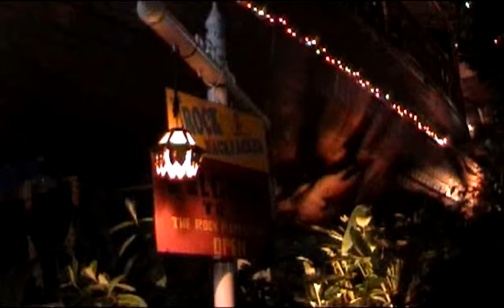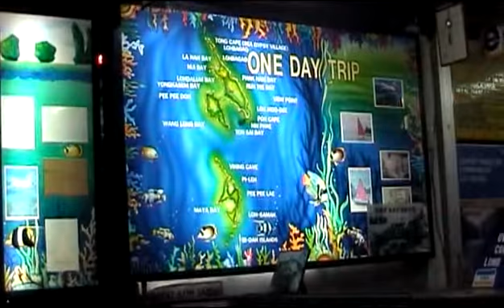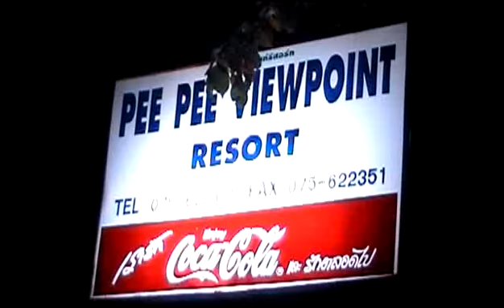PhiPhi_night.avi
ยามค่ำคืนบนเกาะพีพี